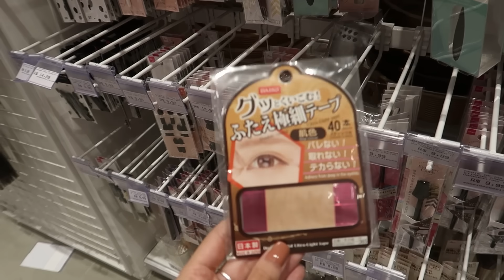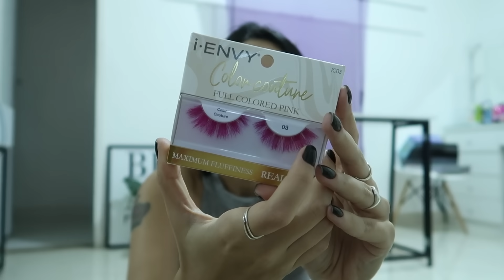CRONOGRAMA CAPILAR, RECEBIDOS, COMILANÇA E DIRIGINDO - vlog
CUPOM: ISA10
CUPOM: ISAMANTINI

Câmera de vlogs
Cartão de memória
🔹Amazon Prime
🔹Programe e Poupe